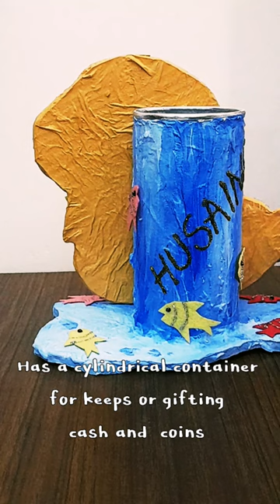3d envelope | Handmade by taschula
We make Handmade Gifts and Home Decor.

Music

SONG                                                     Miss you

ARTIST                        Oliver Tree, Robin Schulz

ALBUM                                                   Miss you

LICENSES

WMG, MyAssetCMS (on behalf of Atlantic Records ); BMI - Broadcast Music Right Managment, LatinAutor, Sony Music Publishing, and 6 Music Rights Societies